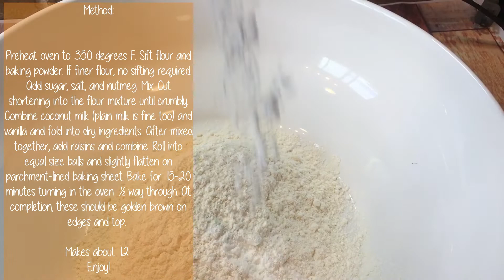How to Make Belizean Powder Bun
This was one of the most favorite family treat while growing up in Belize. It's our form of scones, but a bit crunchier. We had this for tea, dinner, tea. It is an easy recipe and a great treat eaten with cheese. We preferred hard dutch cheese, but any will do.

Please also join me on Instagram @mcharlotteoliver.

I am am academic writer, but relieve some pressure of this form of writing through a weekly blog. You can read my blog here:

 I'd truly love that!

Charlotte